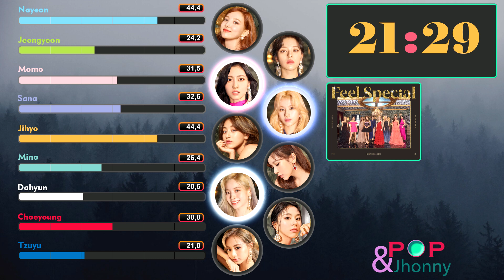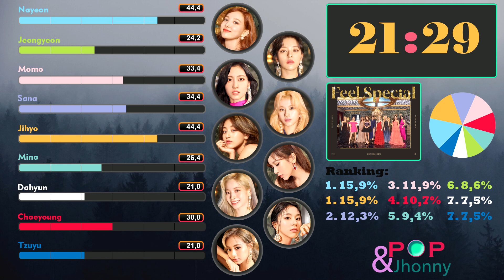TWICE (트와이스) - 21:29 § Line Distribution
English:
**Some parts looks "empty" but they're singing in backing vocals (like 'ah' in mina's parts and 'uh' with dahyun and chaeyoung). As I said, it's all backing vocals so didn't need to put grain effect.

Português:
**Algumas partes parecem "vazias" mas elas estão cantando em backing vocals (como 'ah' nas partes da mina e 'uh' com dahyun e chaeyoung). Como eu disse, são todos backing vocals então não precisei pôr efeito de grão.

~POP&Jhonny